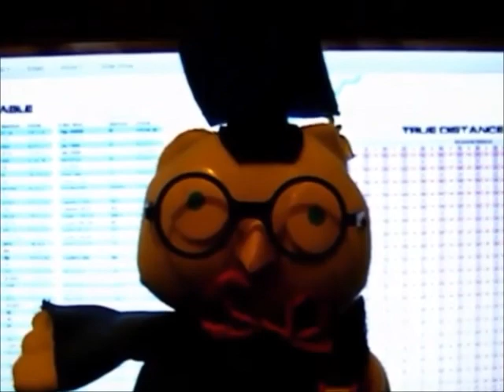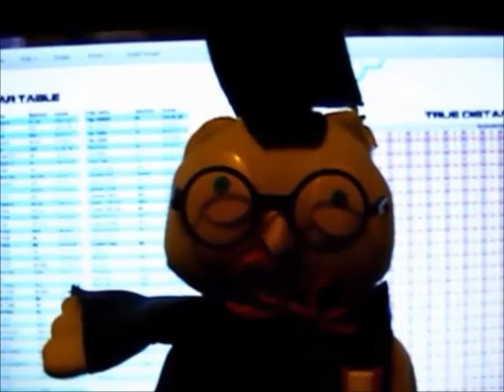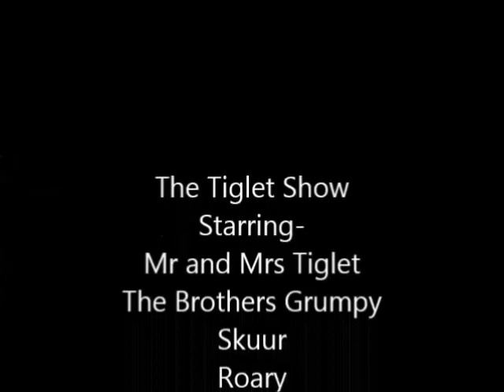THE TIGLET SHOW PILOT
At last! The Pilot for the Tiglet Show has arrived.
Ever since 2009, when on a short film-making course I was told a tiger Puppet was too 'gimmicky' I still searched for a way to create something like the Old shows from Bill and Ben to The Muppets. Now, finally, here it is!